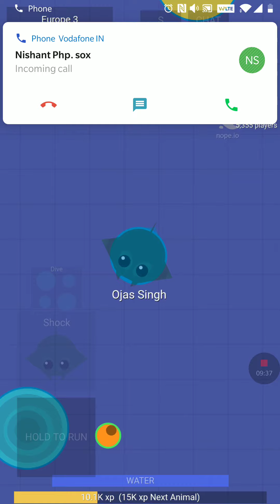This game is fun mopio EP 2